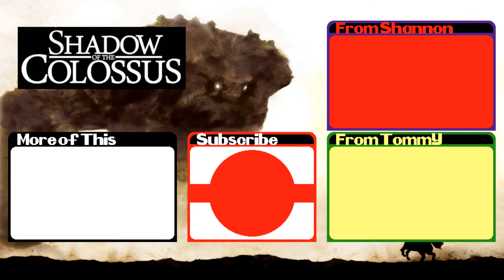Shadow of the Colossus | Part 12 : Sepia Tone | NINNY GAMERS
That's how old this area is!

Your Hosts:
Cheat-Code Shannon
Tommy a.k.a. The Tomster